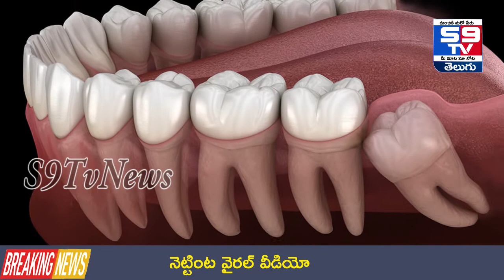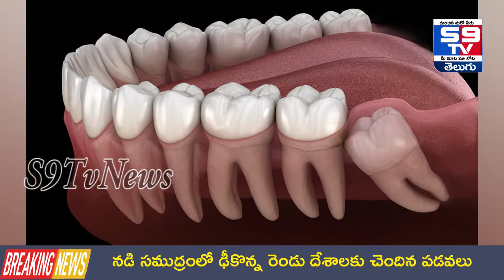దంతాలు పరిశుబ్రంగా ఉండాలంటే మీరు తెలుసికోవాల్సిన ముక్య విషయాలుS9TvNews